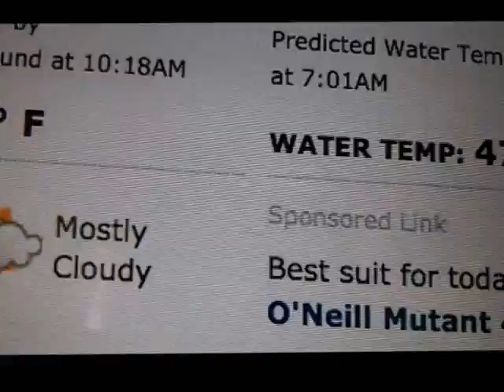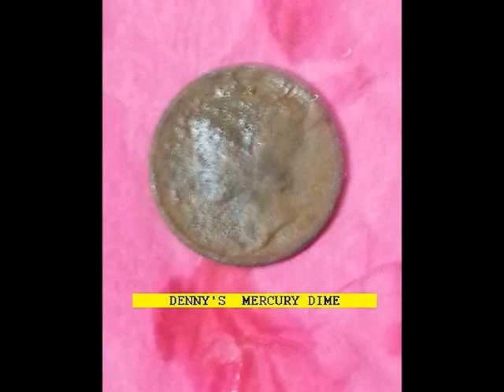JAN 1ST 2014 - Gold Ring in the Scoop - 14k -5.1 grams - Bay with Denny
Denny and I hit the cave once more today.

As u will see, we had a big day in targets and some tickets.

Not many looters around today -- the real guru stopped by for a short spin -- no word from guru ken.

See you thur. weather permitting.  -  good luck to everyone

SEND ME SOMETHING HERE
Tuffy Braithwaite
4313 Sandy Bay Drive
Virginia Beach, Virginia  23455
GEAR I USE:
Mr. Don Dobson at North Georgia Relics.
OR
Scoops:
.1) New 8" T-rex S/S scoop.